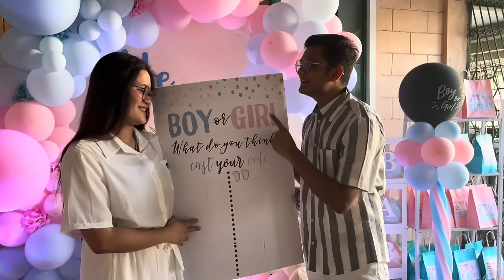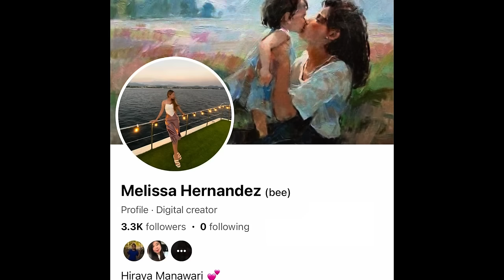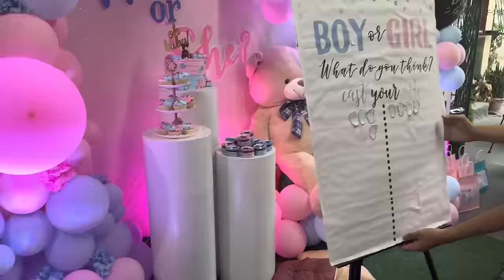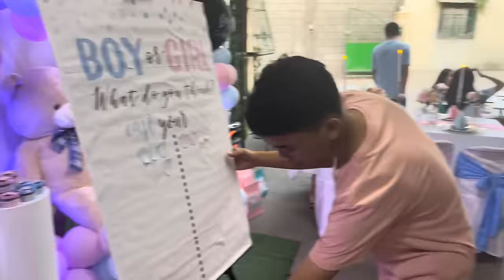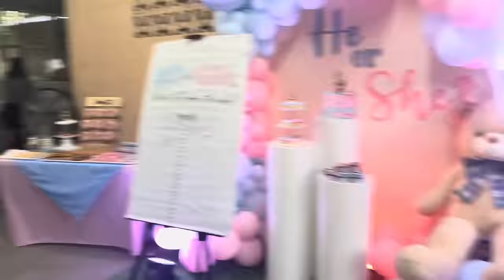GENDER REVEAL PARTY! BOY OR GIRL? ITO NA